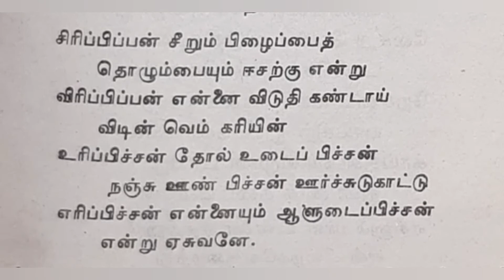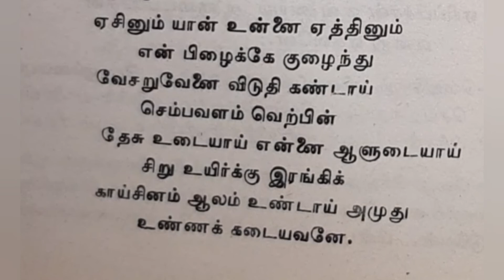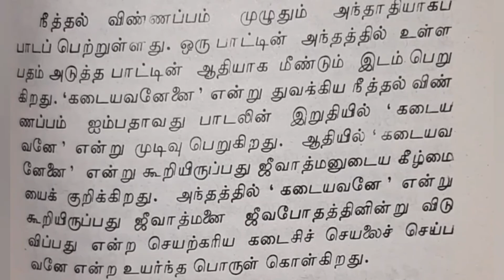IAS/திருவாசகம் / நீத்தல் விண்ணப்பம் /பாடல் 41-50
UPSC TAMIL OPTIONAL PAPER SYLLABUS / THIRUVASAGAM/NEETTHAL VINNAPAM  /
POEM  41 TO 50